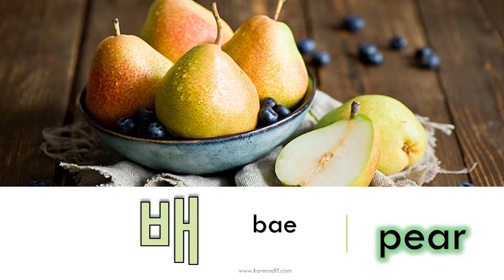Korean Vocabulary | Fruits 과일 (gwail) with pronunciation